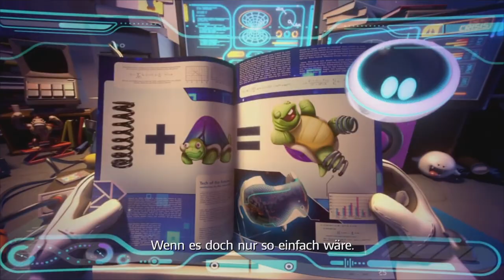Let's play - Mario und Rabbits Kingdom Battle (Deutsch) Part 1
Mein neuer Film Let's play - Mario und Rabbits Kingdom Battle (Deutsch) Part 1